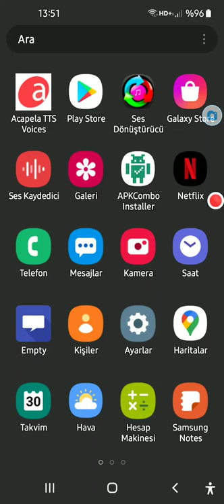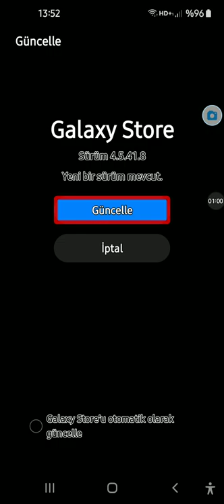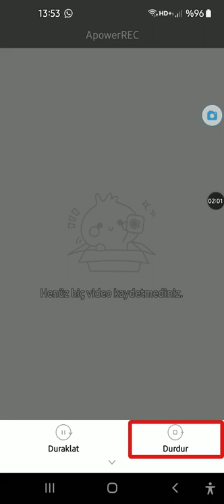güncellemesi 20220430 135115